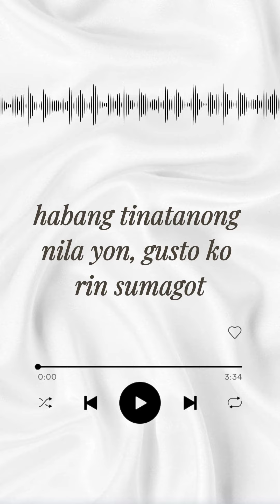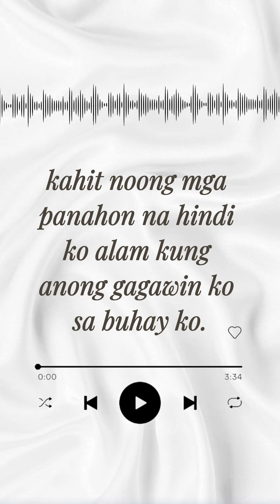A dream come true ✨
From student to Judge.🤍🥺 Thank you so much, MRAI for ticking off my childhood dream from my bucket list!

Looking back, kasama sa mga unang naniwala saakin ang Maccim Royal Academy. They helped me discover myself. My potential. They believed in me when no one else did and pushed me to pursue my passion.

No words to adequately express how thankful I am, MRAI. I am proud to be a Maccimian for life!

Listen to the uncut episode on YouTube and Spotify!

🎙️Sarah's Bedtime Stories | Ep 17: Finding my home away from home